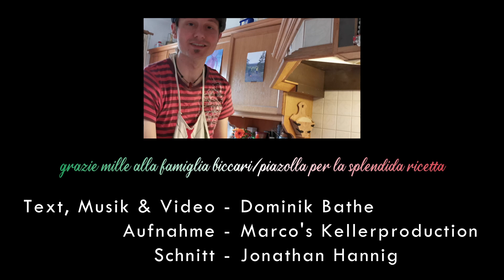Bolognese - Dominik Bathe